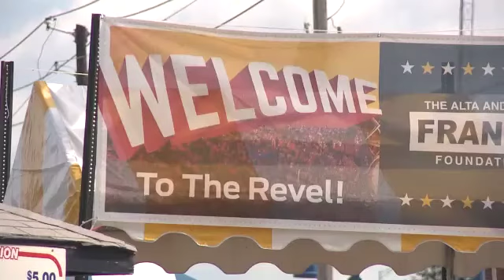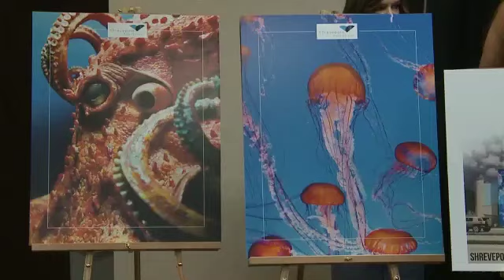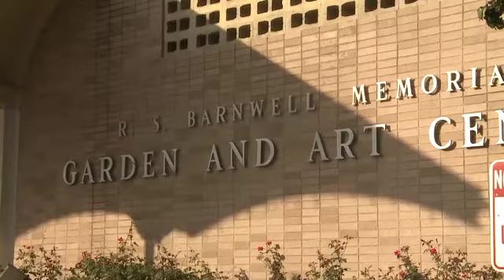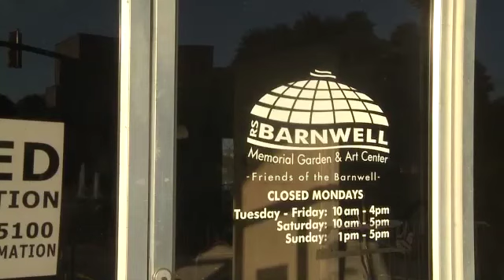Shreveport Aquarium - City Approval